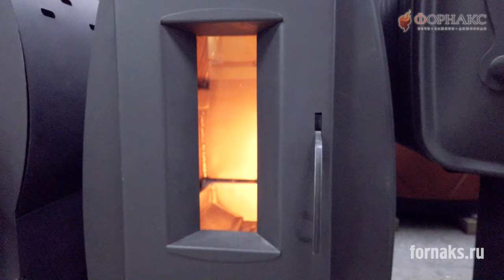Что выбрать для отопления дачного домика зимой. Три модели печи на ваш выбор.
Когда речь заходит об отоплении дачного домика зимой, важно учитывать несколько факторов: размеры помещения, доступные ресурсы и ваш бюджет. В этом видео  мы рассмотрим различные варианты отопления, которые помогут создать комфортные условия в вашем доме в холодное время года.
Для небольших помещений идеально подойдет дровяное отопление. Мы предлагаем три решения.
Красивое решение -  печь-камин с большим  панорамным стеклом.
Практичное – отопительная печь с варочной поверхностью и небольшим стеклом в дверце для контроля огня в печи.
Бюджетное решение – рассмотреть компактную буржуйку.
А впрочем смотрите наше видео. "Что выбрать для отопления дачного домика зимой. Три модели печи на ваш выбор".

Читайте полезные статьи про отопление дома и бани на Дзене!